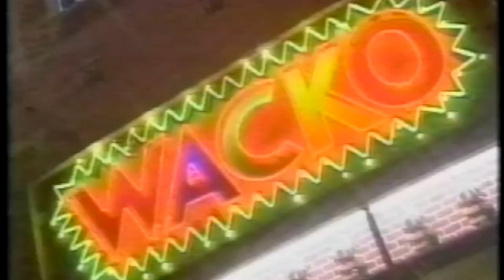Bill Kelley Stand-up 1